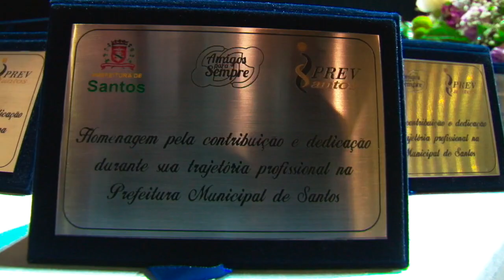Servidores aposentados são homenageados no Teatro Coliseu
Mais de 330 servidores municipais que se aposentaram entre janeiro e novembro deste ano foram na noite de quarta (13). Com apresentações musicais dos alunos de Luizinho 7 Cordas e Quarteto de Cordas Martins Fontes, o evento 'Amigos Para Sempre' foi marcado pelo orgulho e reconhecimento do público pelos anos de serviços prestados para a Cidade.